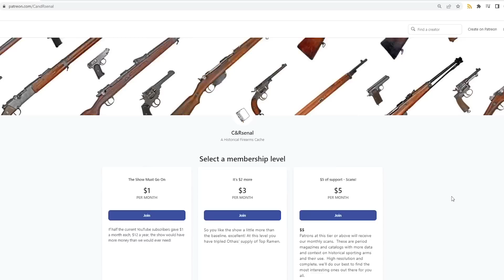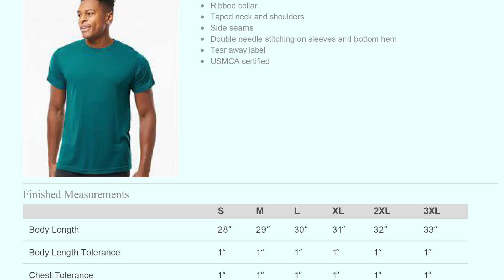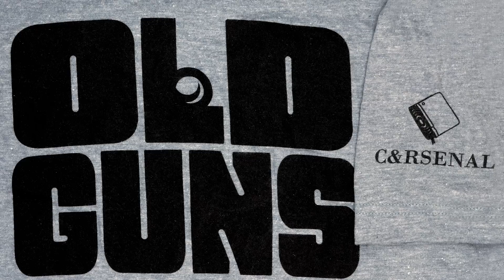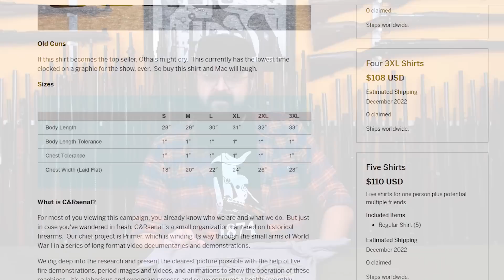C&Rsenal SOFT T-Shirts 2022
Get your shirt(s) now!

Thank you all for the support!  We promise to keep doing our best to serve the small arms history loving community!